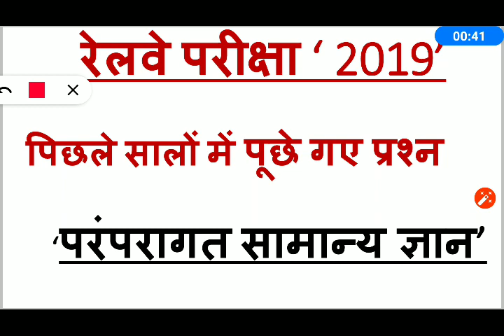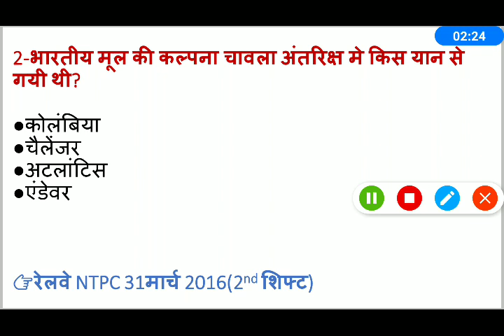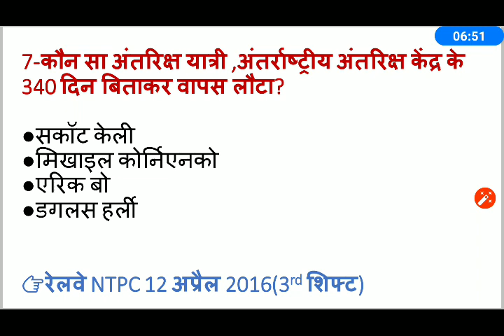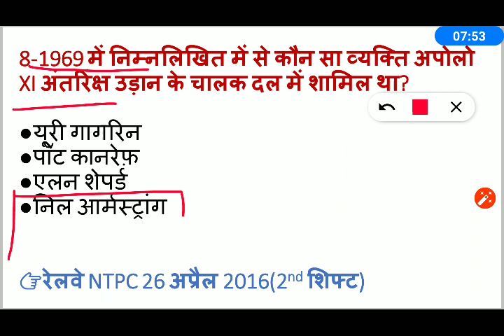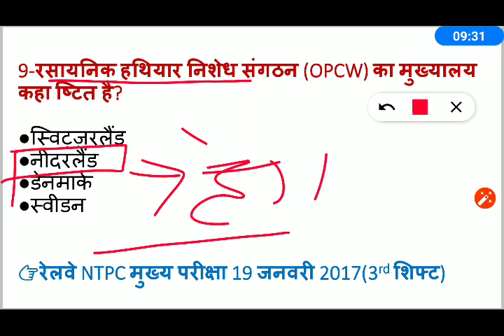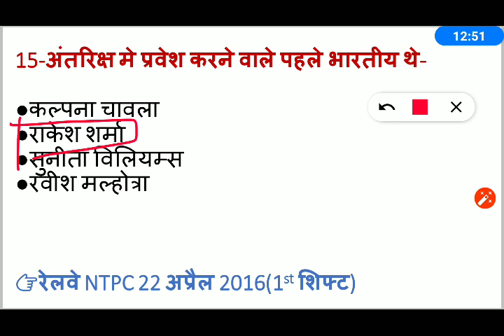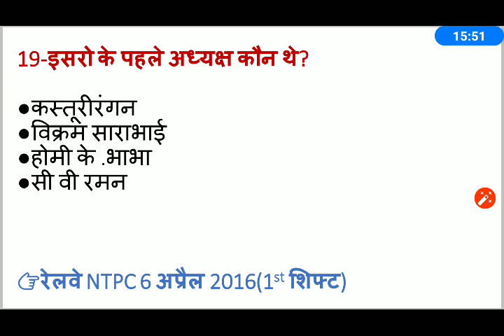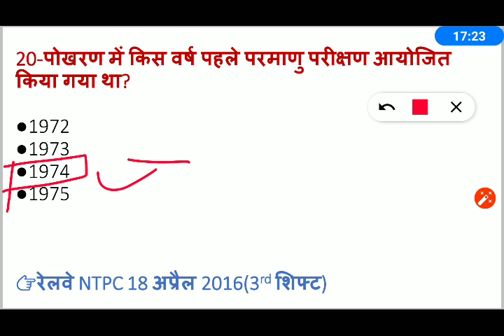Previous Year questions/पिछले सालों के प्रश्न-2 for Group d, RRB jE, NTPC 2019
इस वीडियो में रेलवे की पिछले सालों की परीक्षाओं में पूछे गए परम्परागत सामान्य ज्ञान के प्रश्नो को सम्मिलित किया गया है ये सभी प्रश्न रेलवे 2019 की सभी परीक्षाओं हेतु महत्वपूर्ण है।